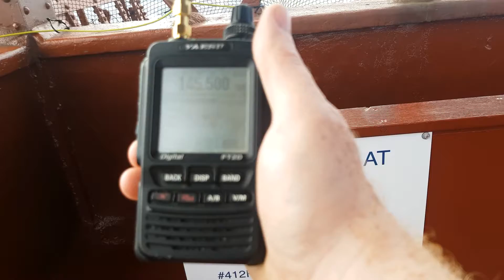Promo video for Testing the SOTABeams bandpass filter on Blackpool Tower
This is a promotional video (complete with 8 second trip in the Blackpool Tower lift which in reality takes over a minute) giving a sneak peek at what is in an upcoming video, I have been in Blackpool and took radios to the top of the tower with the SOTABeams bandpass filter for the 2-meter band to attempt to clear out any out-of-band transmissions, I'll give a small hint, it doesn't at that close proximity to the TX antennas on the tower, the full video with audio will be available in the coming week along with that of the Blackpool rally at the Norbreck Castle Hotel (where I've spent the weekend prior to the rally)

This was thrown together on my Hi10 Air tablet so not up to the same standard as it would be if done on my main box at home due to the lack of power in the tablet

Comments disabled on this because it is a promo that I'm putting out across social media (well just Twitter as that is where I mainly post)

You can now buy me a coffee (and cake because cake is good) if you like to keep content on all platforms going and my mind creative which is optional of course